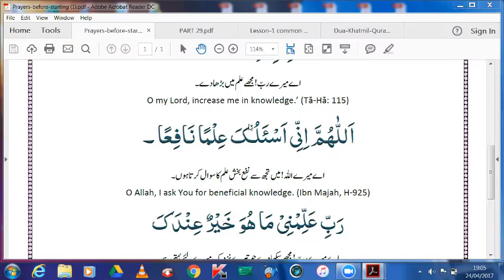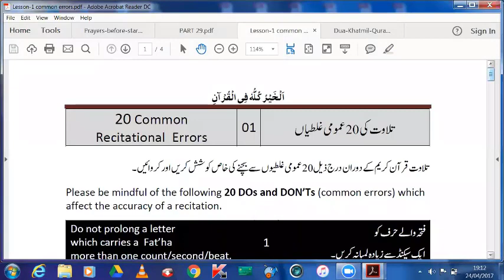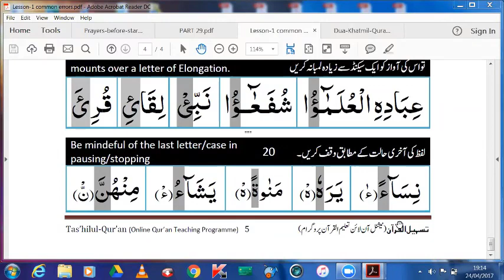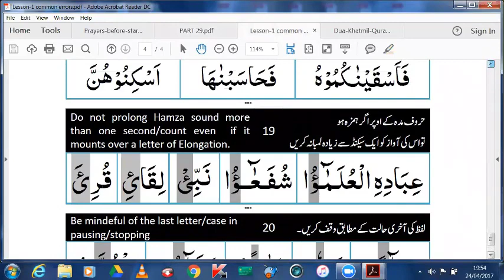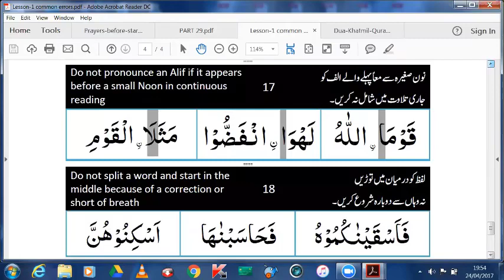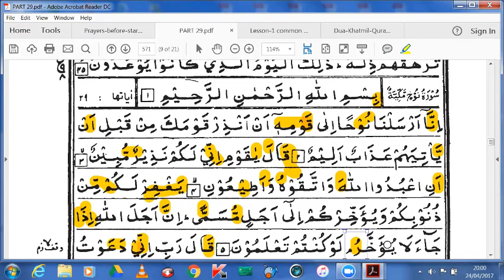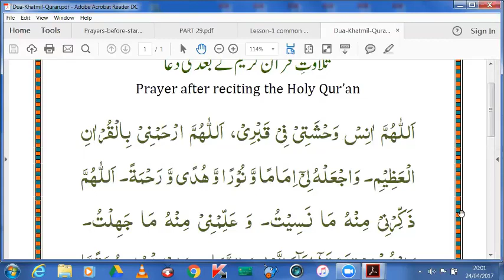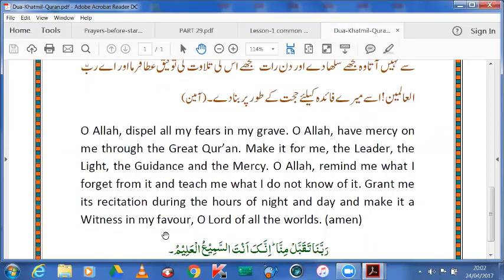G3 Level2 24th April 2017